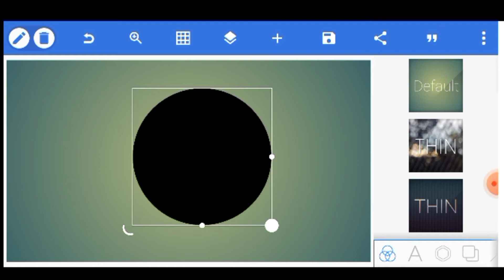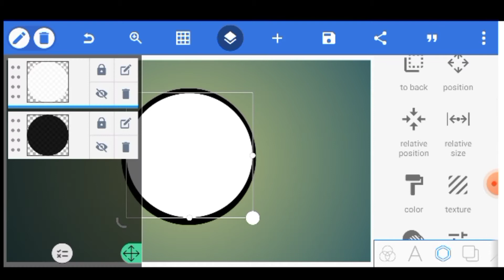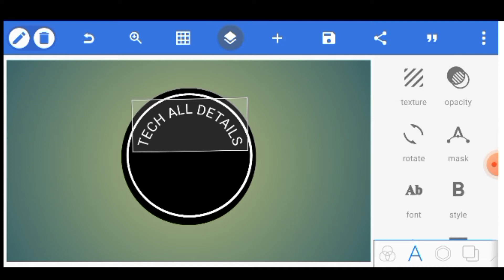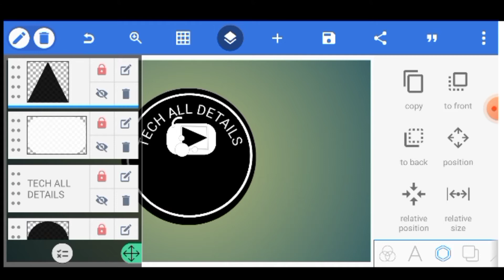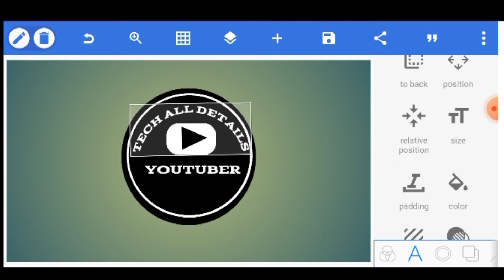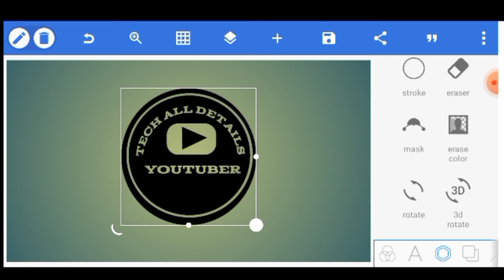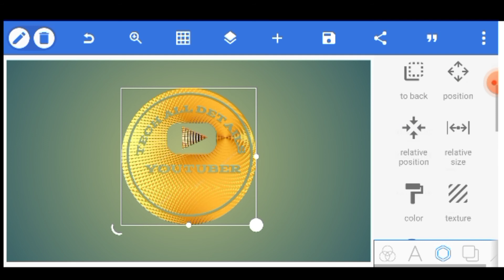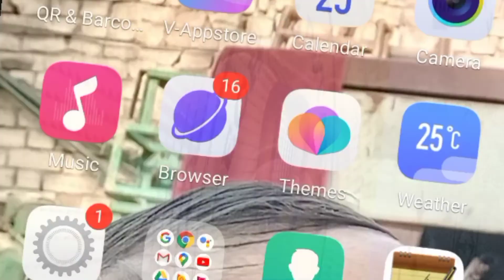Professional Golden Logo Design | How To Make Logo Design Pixellab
hello freinds
Dosto hum ne aap ko is videos me bataya hai ki aap pixellab se apne channel ka golden logo kaise asani  se bahnaa sakte hai aap ko hamari video ko pura dekhna hoga or hamare steps ko follow karna hoga

I hop aap ko hamari video baut pasand aiye gi.